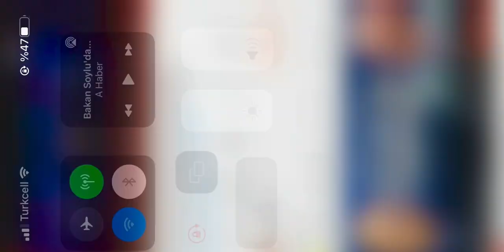SON DAKİKA SÜLEYMAN SOYLU BEKÇİLİK SİSTEMİNİ ANLATIYOR 2022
Selamlar Arkadaşlar  jandarma bekçi alımılar !!
Herkesin merakla beklediği ve istediği haberi paylaşıyorum.
Jandarma ilk defa bu yıl, kendi bünyesine ve kendi teşkilatına bekçi alımı yapıyor. Bunun hakkında gerekli açıklamayı ve şartları anlatmaya çalıştım.